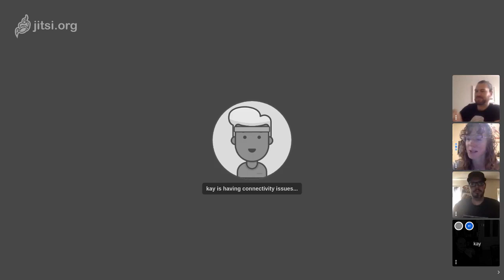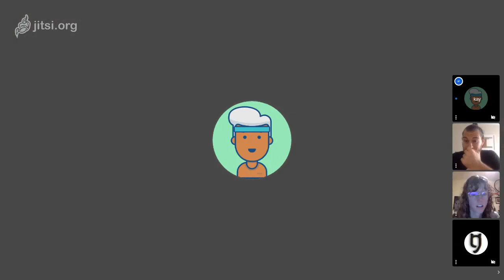Griff's Unicorn Commitment Meeting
The birth of a Unicorn, recorded on 11 25 18